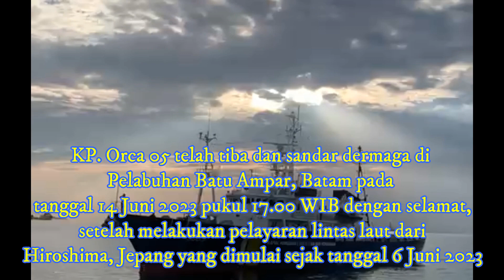KP ORCA 05 PERKUAT ARMADA PENGAWASAN SDKP KKP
Acara Penyambutan Kapal Pengawas KP. Orca 05 di Batam Dari Jepang dengan judul KP  ORCA 05 PERKUAT ARMADA  PENGAWASAN SDKP KKP